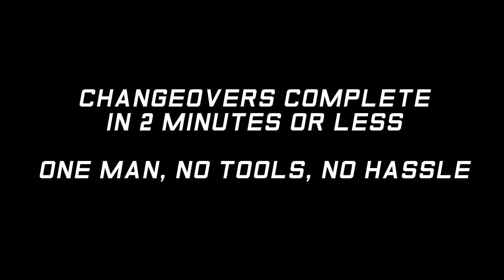Smith Sweepers - Quick Change Brush Tutorial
Smith Equipment's Challenger 1 Sweeper lets you finish a brush change in under 2 minutes!  Learn how to change your broom with the Challenger 1 sweeper with this video.  Karey Smith, the Vice President of Smith Equipment, demonstrates the ease and functionality of our patented Challenger 1 Sweeper attachment.